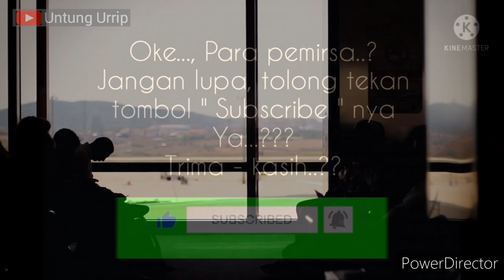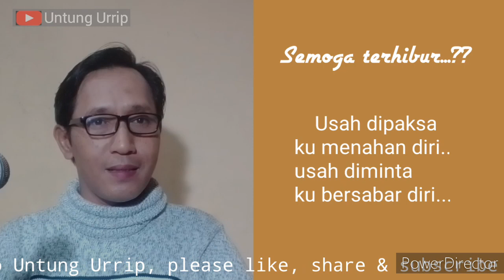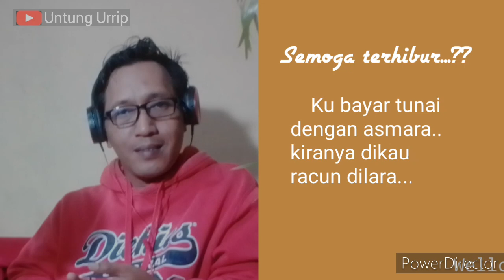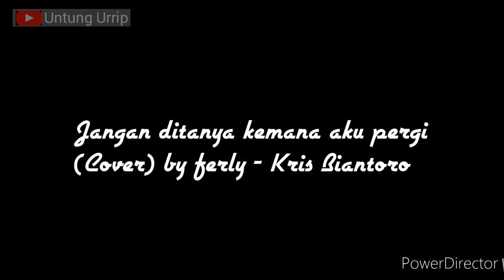Jangan ditanya kemana aku pergi - Kris Biantoro (Cover by ferly)